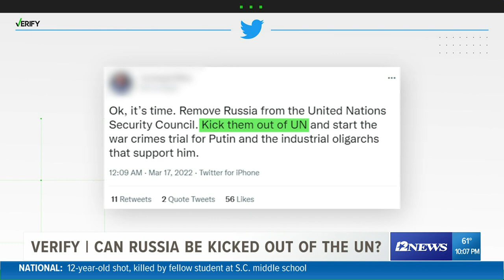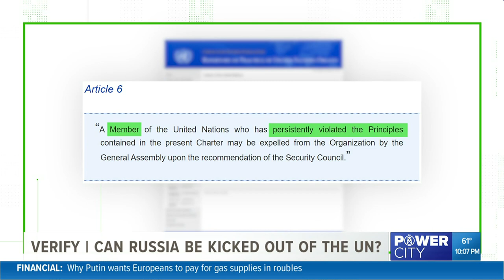VERIFY: Can Russia get kicked out of the UN amid ongoing attacks on Ukraine?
Russian soldiers are reportedly being exposed to significant amounts of radiation amid war in Ukraine.